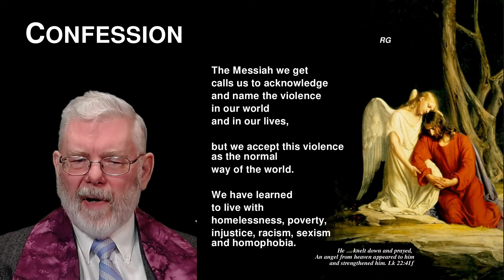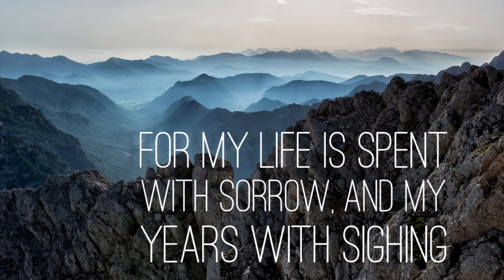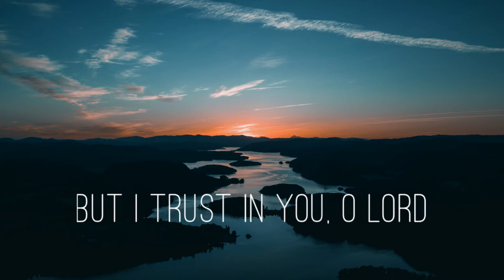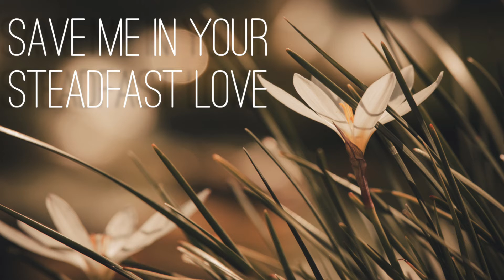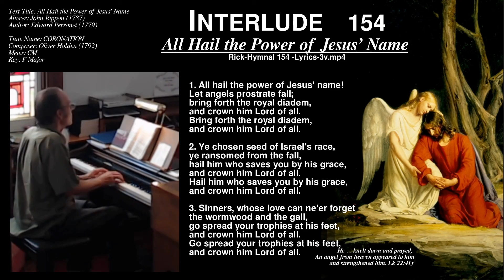21Mar30- Holy Tuesday- A Meditation on Psalm 31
Because of time constraints.
Some of these materials were omitted from Sunday's liturgy.
For this week you may especially appreciate
these additional materials courtesy UMC dot org.
and these materials from Andrew Remillard.

Interlude - Lift High the Cross - 159 (Tune is PD, Lyrics are under copyright)
Call to confession -  - RG
Prayer of confession -  - RG
Video Meditation on Psalm 31,
with Tune DEO GRACIAS, played by Dean McIntrye, URW 078.mp3
Hymn - Holy, Holy, Holy! Lord God Almighty - 64 vv.1-3

Credits
Liturgy - RG = Roger Gench, courtesy Presbyterian Outlook

Images:
Palms via Pixabay, Free for Commercial Use, No Attribution Reqd.
 Jesus in the Garden, Carl Bloch  (1834–1890), wikidata:Q547055

Piano Track use during the video on Psalm 31 – URW 78.mp3
    by Dean McIntyre – courtesy the General Board of Discipleship
Tune Title: DEO GRACIAS (English),  see UMH 267
Meter:  8.8.8.8
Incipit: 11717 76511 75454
Key:  c minor
Source: English ballad melody, Trinity College MS., 15th cent.
Copyright: Public Domain